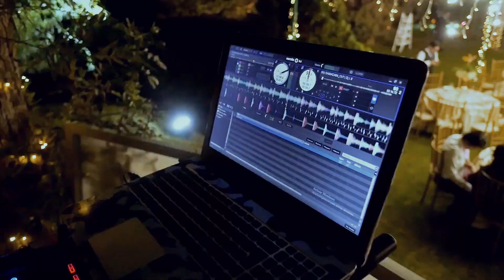MATROMONIO AL AIRE LIBRE - Dj Victor Reyna 2022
✔La Música hace que los momentos se conviertan en mas especiales en tu BODA .
➡Experiencia - vivencias - anécdotas - risas - lagrimas y calidad.
Novios: Luis Alejandro Luján Sandoval and Ana Lucia Romero

✅Producción : Celebrity Eventos Freddy Lozano Ibañez
✅Video : Cristian RISCO - images&emotions

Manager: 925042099